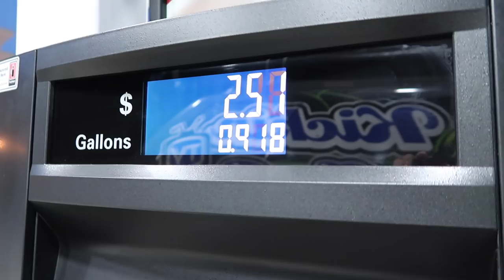LOJO FISHING Picks My Lures Fishing Challenge (COMPLETED!)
Hope you enjoyed this Picks My Lures Fishing Challenge! I had Lojo.Fishing Pick My Lures and we turned it into a little ole fishing challenge! Big shoutout to my boy at Lojo Fishing for picking out my lures for this dope challenge! If you want to check out Lojo's Picks my lure challenges or his channel, ill link it below!

Connors IG - @Connor.mallas
Evans IG - @Cy.cheeks